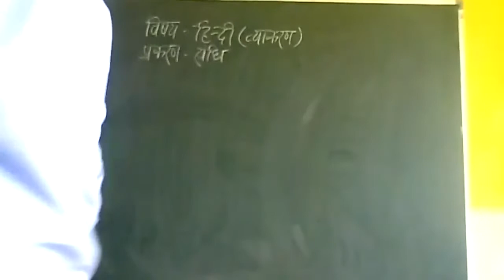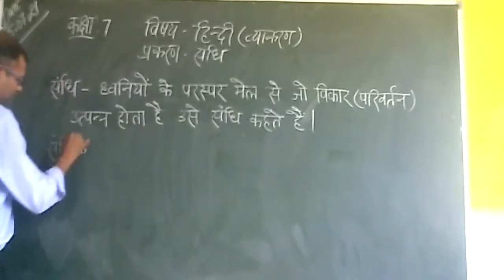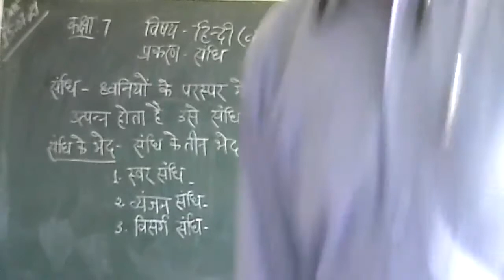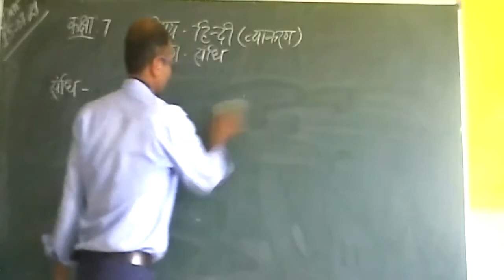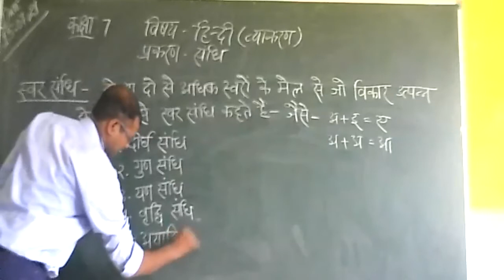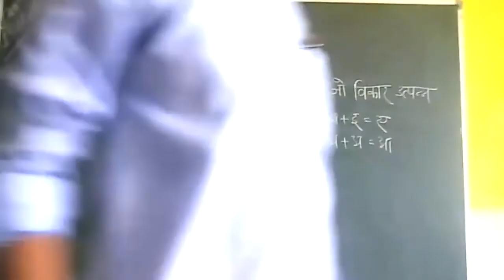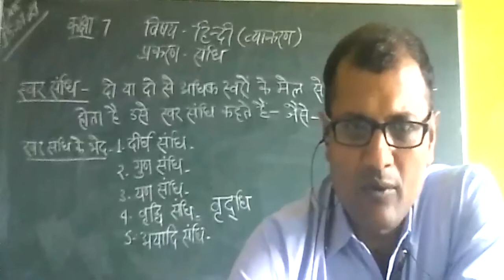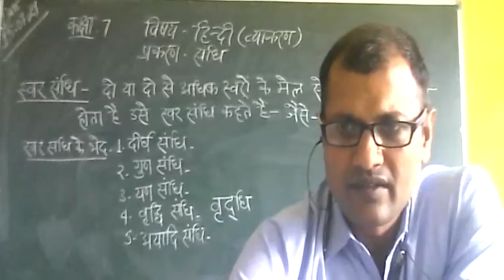Class 7 / Hindi / Sandhi